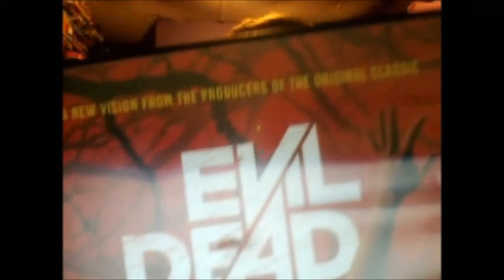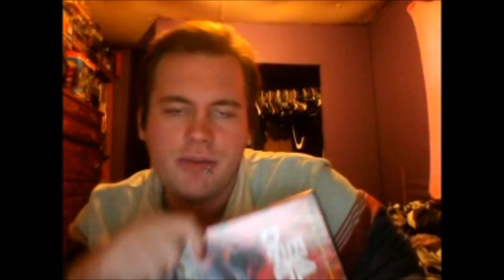BoomStick Critique Presents Evil Dead Franchise Review